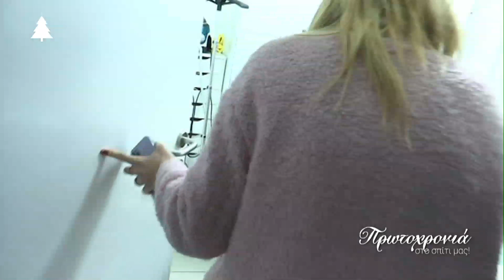Ούρλιαζε η Αγαπητού με την "επίθεση αγάπης" από θαυμαστή της